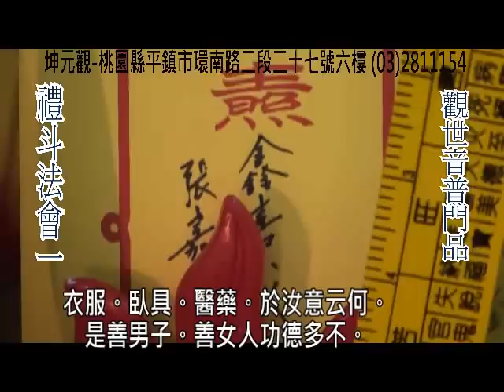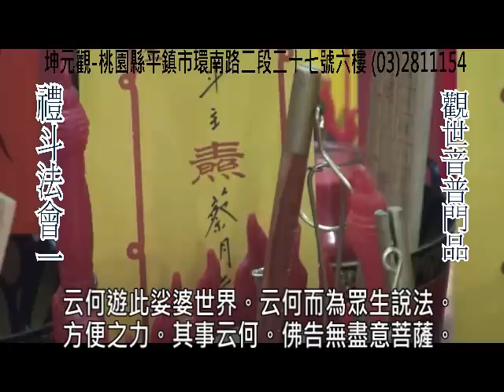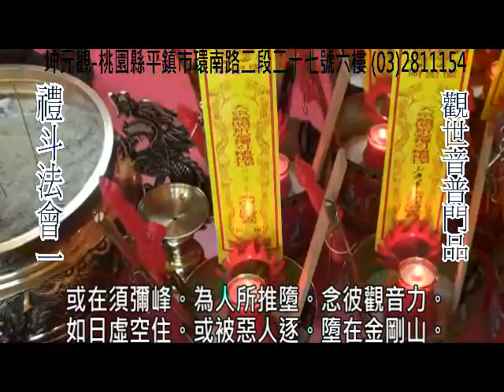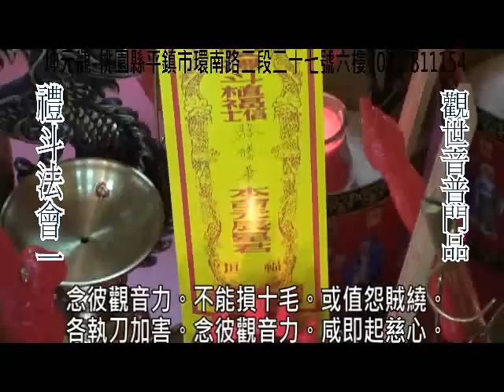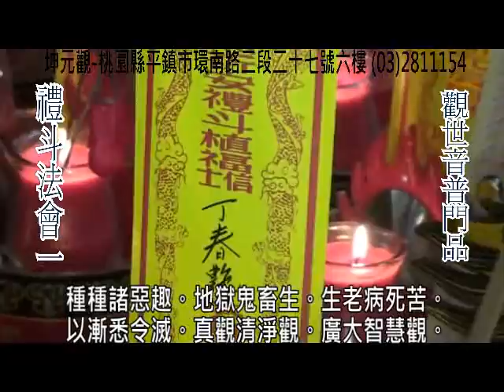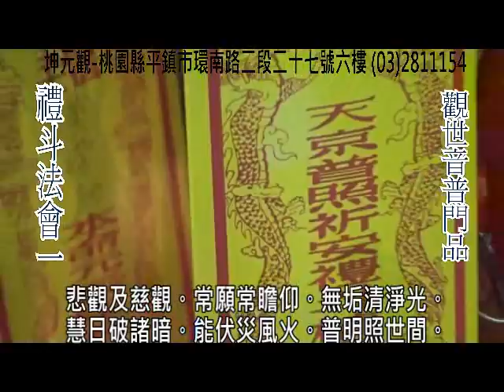觀世音普門品